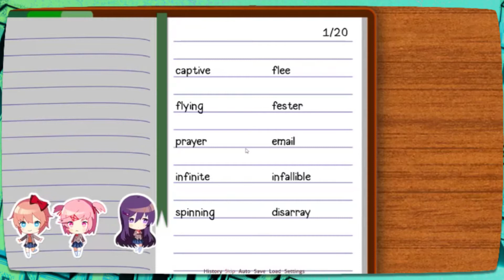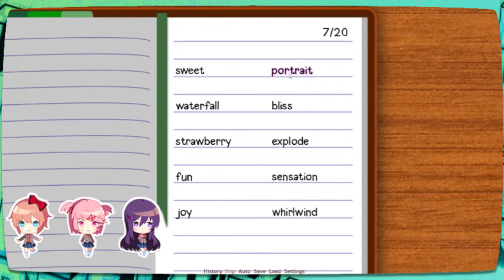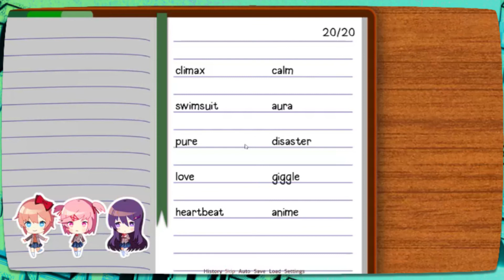Doki Doki Literature Club Ep.2 "Reading Between the Lines"